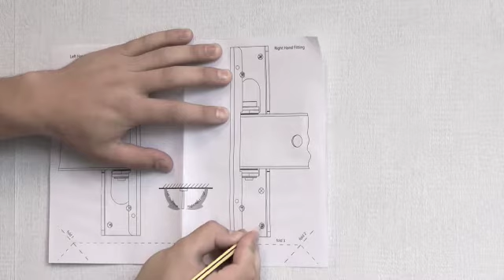One For All SV 3420 Wall Bracket Installation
Step by step installation guide for the One For All wall brackets sv 3420